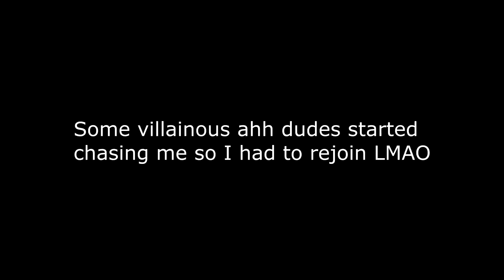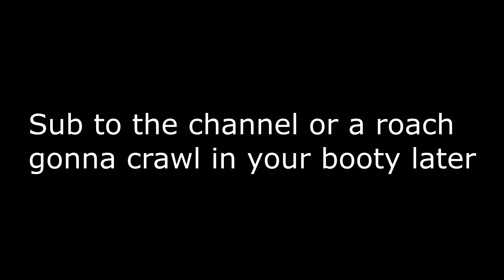ROAD TO BEING A QUIRKLESS HERO | ACADEMIA X (ROBLOX MHA)